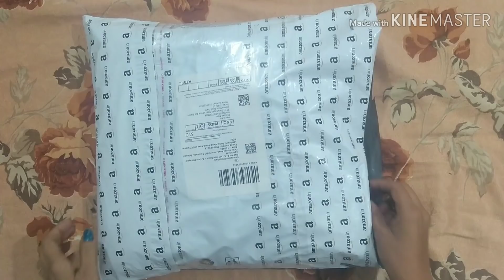Buy designer party waer sarees/Amazon silk saree review/designer blouse saree shopping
Online Links are below:
Magneitta Women's Paper Silk Saree With Blouse Piece (98007_Red)
Panash Trends Women's Heavy Embroidery Work Paper Silk Saree

Same saree from another website
MAGNEITTA Embroidered Bollywood Pure Silk Saree  (Multicolor)

Other County link
USA

This paper silk embroidered saree Design and style and trend will be at the peak of your attractiveness when you dresses The amazing dress creates a dramatic canvas with embroidered and hand-work. Comes with matching blouse. Who wears this saree looks like an angle and establish a smashing impact on anyone. its color and fabric give it a rich and unique look.pair this saree with statement earrings & high heels. Sarees brings together the best of Ethnic Fashion from the Indian subcontinent to Indian wear. Whether it is a wedding or an occasion for religious festivity at home. Saree looks beautiful. You can wear in any festival, party or any occasion.

About:  See view is a channel what we see what we feel.